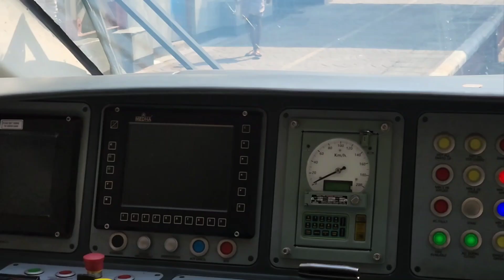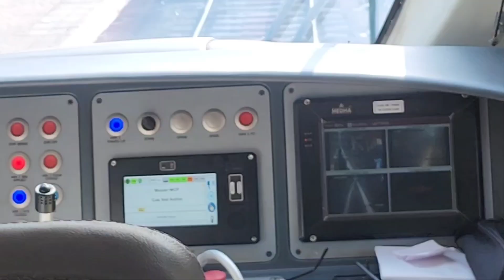Pilot Cabin Vande Bharat Express Tour Overview 2023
Vande Bharat Pilot Overview
Pilot Cabin Train
Amazing experience 2023
Pilot Cabin review 2023